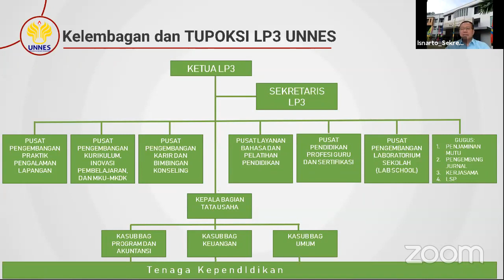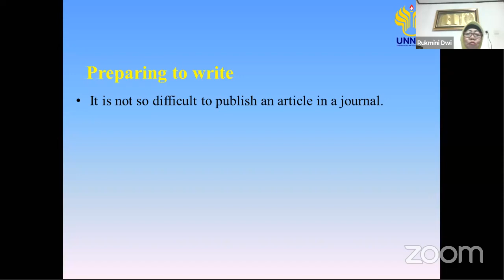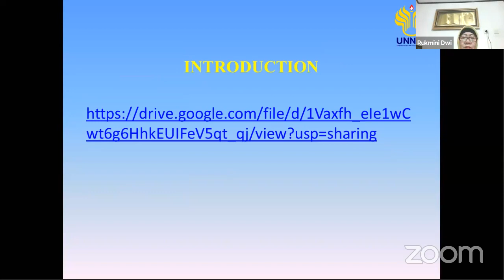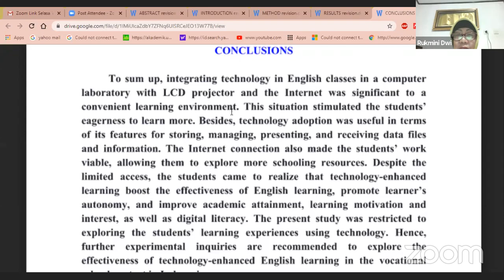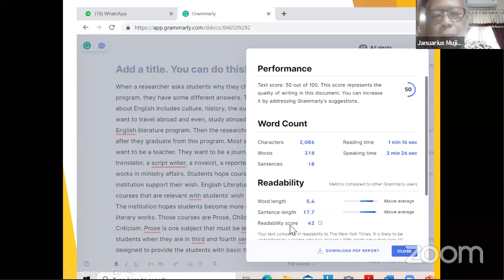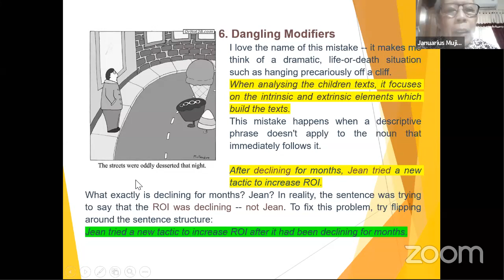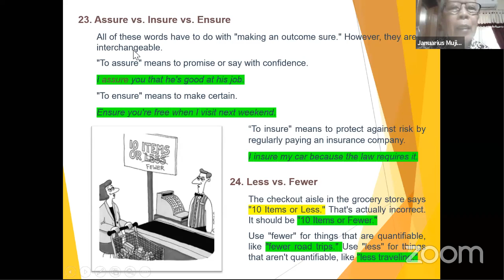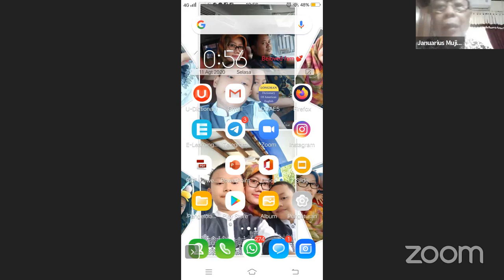FBS UNNES Professors go to School "Peningkatan Kemampuan Bahasa Inggris Tulis"